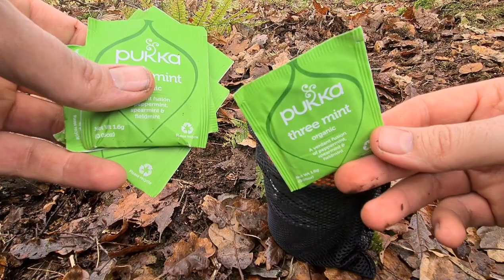OEX Bivvy vs British Army Bivvy and Lunch in the woods!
UK Outdoor Life presents:

Bivvy bag vs British Army Gortex Bivvy.

Snugpak Response Pak

Snugpak Sleeka Force 35 rucksack

Portable wee bottle

Montane Ice Grip Gloves

English Woodsman

Oscar Outdoors

MSR Microrocket

Sea-to-Summit collapsible cup

Primus Alutech 600ml cooking pot

Vango stainless Steel folding spork.

The owner of UK Outdoors is in the Amazon Services LLC Associates Program, an affiliate advertising program designed to provide a means for sites to earn advertising fees by advertising and linking to Amazon.co.uk